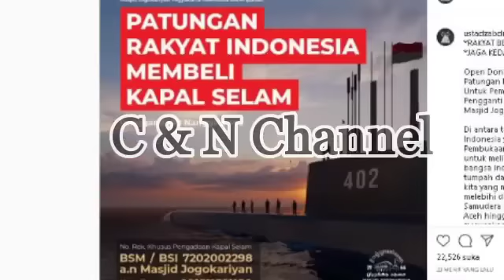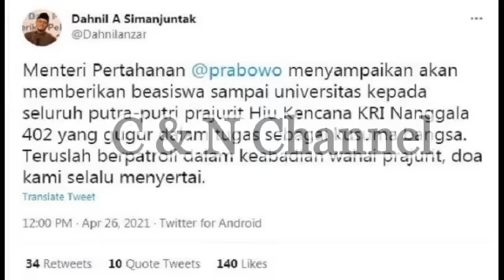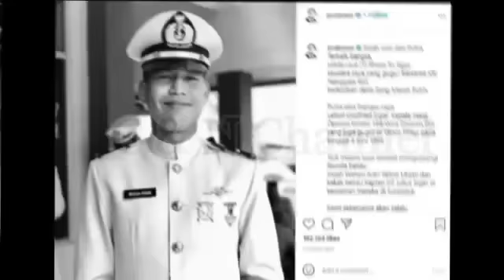MENGEJUTKAN.! BERITA HARI INI; BADAN KAPAL DI ANGKAT. PRABOWO DIMINTA MUNDUR DARI MENHAN ;TERKINI